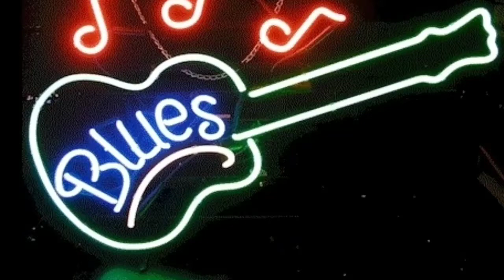Lennie Baker & Blue Soul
Great Blues!